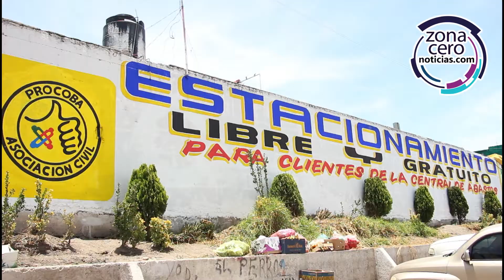Piden a Ruth Olvera frenar el cierre del estacionamiento de Las Bodegas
ZCN | Piden a Ruth Olvera frenar el cierre del estacionamiento de Las Bodegas

Locatarios de Las Bodegas de Atizapán solicitaron al gobierno municipal frenar la instalación de una reja con la que se pretende restringir el acceso de vehículos al estacionamiento que se ubica sobre la cerrada Ignacio Zaragoza.

De acuerdo con los comerciantes, la instalación de esta estructura pone en riesgo el flujo de vehículos, además que ocasiona una mayor aglomeración de personas en plena crisis de contagios por Covid-19 y representa un gran riesgo en caso de registrarse algún temblor como sucedió el pasado martes 23 de junio.